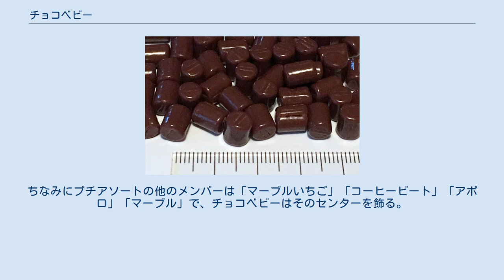チョコベビー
明治_(企業)
明治ホールディングス 」 明治 (企業) 」 チョコベビー チョコベビー (CHOCO BABY)は、株式会社明治から発売されている粒チョコレート。
もとは明治製菓から発売されていた。
発売開始から40年以上のロングセラー商品でもある。
また、非常に小さく、大量に食べて満腹気分になれる満足度の高いお菓子である。
 小さな円柱状の粒チョコレートがロッテのふーせんの実と同じような円筒状のケースに入って発売されている。
赤いパッケージが特徴。
マスコットはチョコレート色のくまさん（チディ・ベアとイディ・ベア）。
市販されているものは32g入りの通常サイズと102g入りのジャンボサイズの2タイプがある。
ジャンボサイズは、通常サイズの約3.4倍、同社板チョコレート(70g)の約1.6倍にもなる。
 中には定型の粒以外に、円柱の中に星やスマイルマークが入った変わったものもある。
これらは金太郎飴のように切っても中身は同じマークが続く。
 チョコベビーは、CMで「明治の小粒チョコ」として、アポロ、マーブルとともに3兄弟を形成する他に、明治が発売する、プチアソートの一員としてもパッケージされている。
ちなみにプチアソートの他のメンバーは「マーブルいちご」「コーヒービート」「アポロ」「マーブル」で、チョコベビーはそのセンターを飾る。
 本商品のパッケージに描かれているロゴはen:Cooper_Blackというフォントを採用。